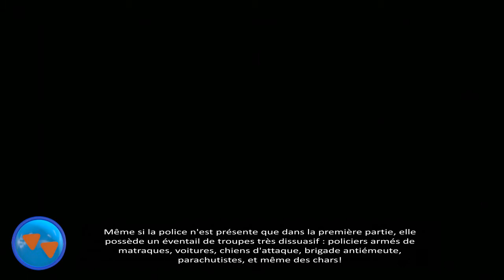Rewind : Episode 42 - Jet Set Radio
Quarante deuxième épisode : Jet Set Radio sur Dreamcast.